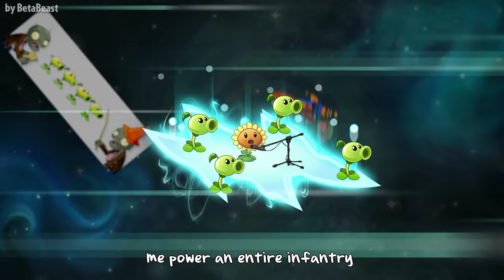Zombies On Your Lawn MV but In PvZ2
This video was commissioned by BetaBeast to send to YouTube.

Zombies On Your Lawn is a classic music in our childhood.

This video is a classic-recreation but in PvZ2 style to make your childhood dream of PvZ2 MV real

Designed and produced by BetaBeast.
Technical support by MF.
Music composed and sung by Laura Shigihara.
Voice adjusted by 刘振宇Hubery
Music remixed by Manager oωo
BetaBeast is initiated and invited to make the video by 小L砸(who first got the permission of the music)

The sources are from the Internet like wiki and popcap or its staff's website.

Specially thanks for all the friends who gave us advices and wish you have a good time.